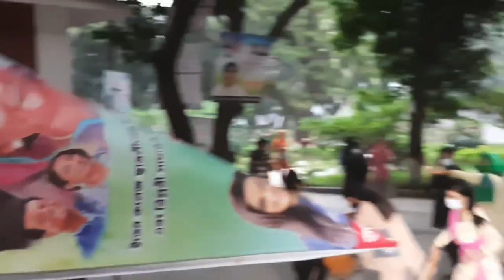ইডেন কলেজ ছাত্রলীগের দুই গ্রুপে তুমুল সং ঘ র্ষ ভিডিওতে দেখুন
ছাত্রলীগের প্রথম কোন কাজ ভালো লাগছে। তাদের লিডারের "আপা" 😝 ছবি ছিরে মাটিতে ফালায় রাখছে।